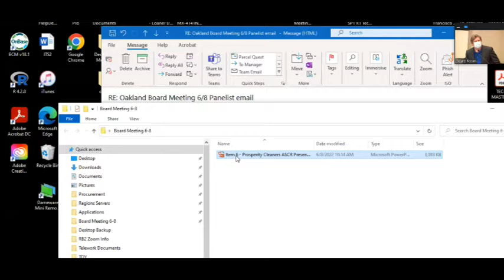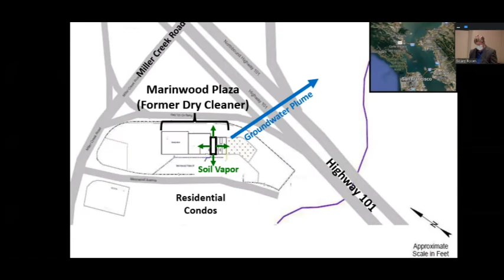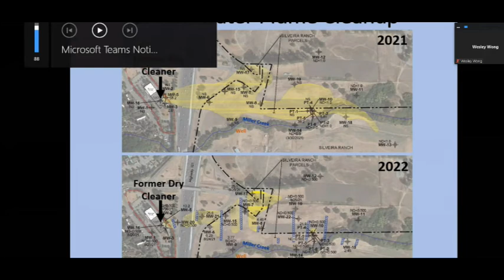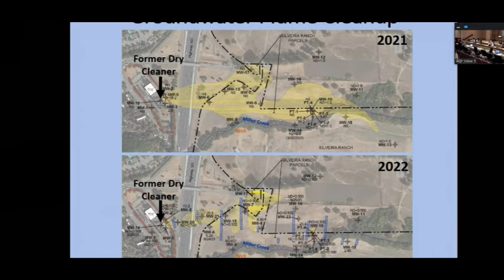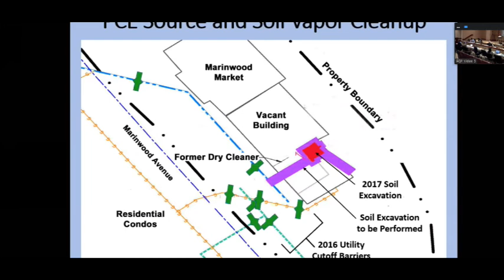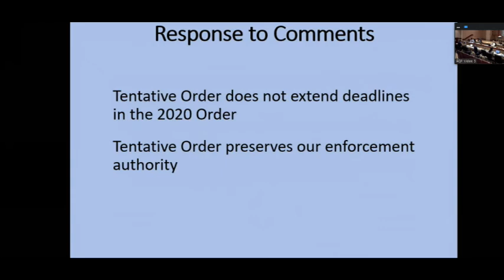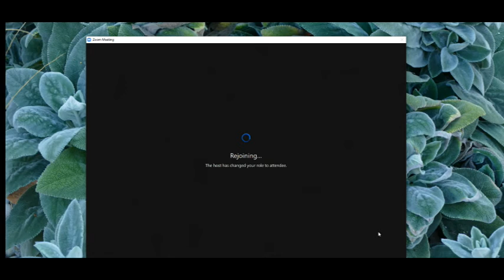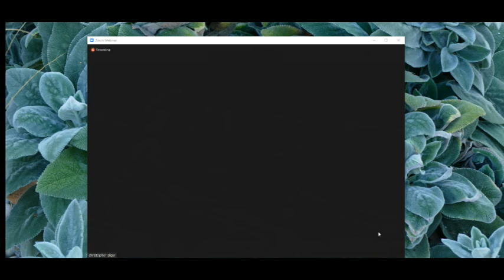Marinwood Plaza Toxic Cleanup hearing 6/8/2022